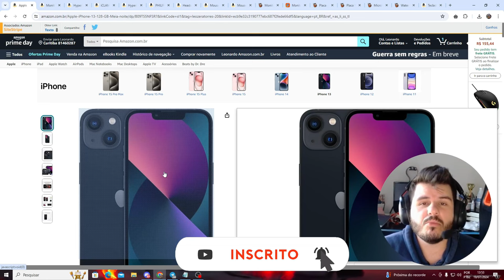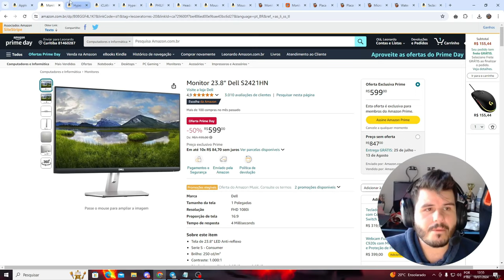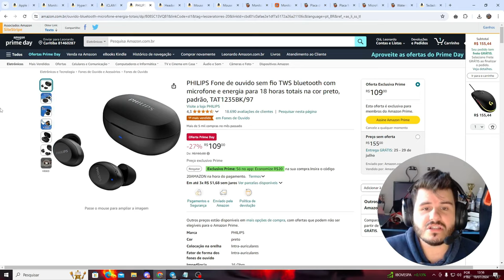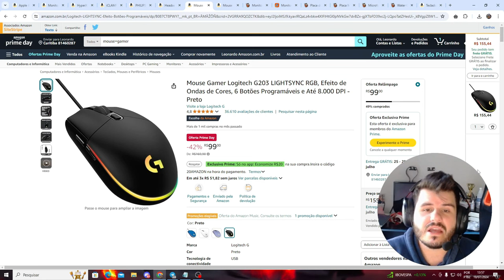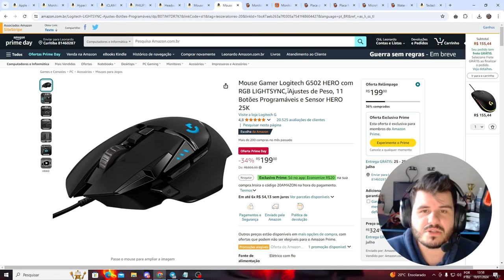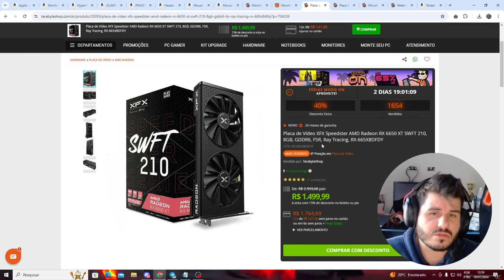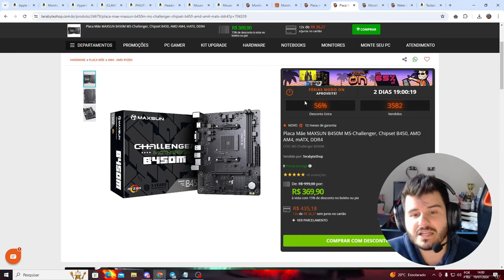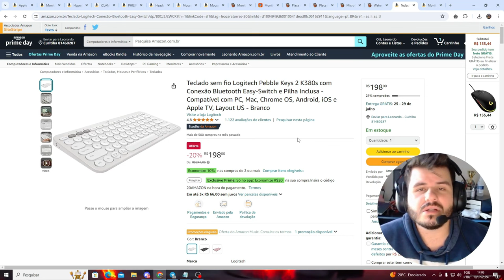OFERTAS DE SEXTA AMAZON PRIME DAY ! SEXTOU 29/07! BORAAA!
1- Apple iPhone 13 (128 GB)
2- Monitor 23.8” Dell
3- HyperX Solocast
4- iCLAMPER
5- PHILIPS Fone de ouvido sem fio
6- Headset Redragon Sem Fio Zeus Pro 7.1
7- Mouse Gamer Logitech G203
8- Mouse Gamer Logitech G502
15- Teclado sem fio Logitech
16- Monitor Gamer AOC HERO

Nosso Grupo do WhatsApp cheio de ofertas e resenha boa!

Se você curte Hardware, Games e Tecnologia em geral, aqui é seu lugar!

PC do CONSAGRADO:
- Processador Ryzen 5 1600AF
- Placa-mãe Biostar B450MX-S
- Placa de Video PCyes RX 570 4GB
- SSD Zadak TWSG3 256GB, PCIe Gen 3x4 M.2 NVMe, Leitura 3500MBs e Gravação 3200MBs
- HD WD BLUE 500GB 3.5" SATA III
- Fonte PCYES Electro V2 550W, 80 Plus Bronze
- Gabinete Gamer SilverStone Fara R1 V2
- Teclado Mecânico Gamer Redragon Yama K550-W RGB, Switch Purple, White
- Mouse Gamer Cooler Master MM710, 6 Botões, 16000 DPI
- Headset Gamer Redragon Lamia 2 Lunar White H320 RGB, Surround 7.1, Branco
- Mousepad Gamer Tiger Extended Speed - 900X420MM - PMT90X42 - PCYES
- Monitor Gamer SuperFrame Precision Ultra Curvo, 31.5 Pol, Full HD, 165Hz, VA, 1ms
- Webcam Logitech C922 Pro Stream Full HD 1080p
- Microfone Condensador USB Blue Snowball Ice

A criação deste canal tem por objetivo levar informações atualizadas, além de todo meu conhecimento de HARDWARE adquirido ao longo de anos trabalhando na área, analisando as tendências atuais, notícias, reviews, artigos e hardware em geral.